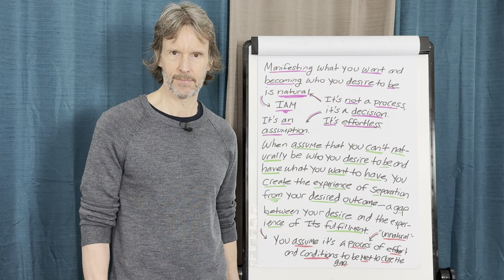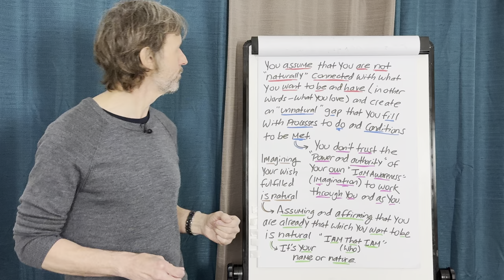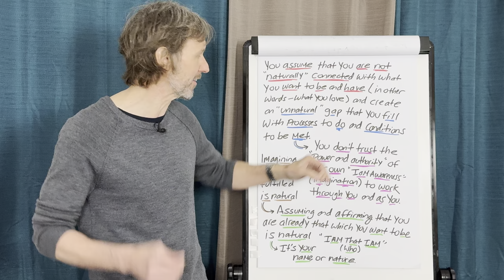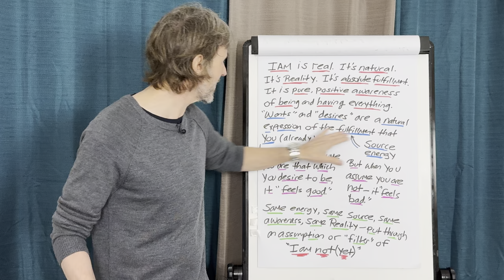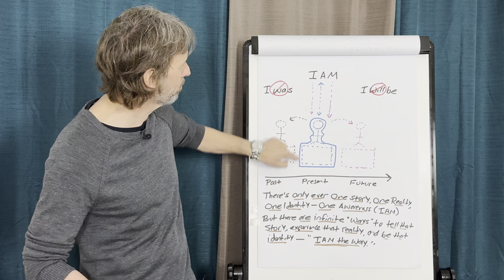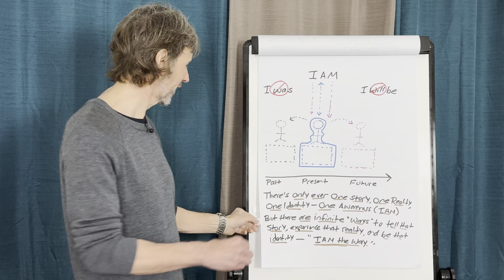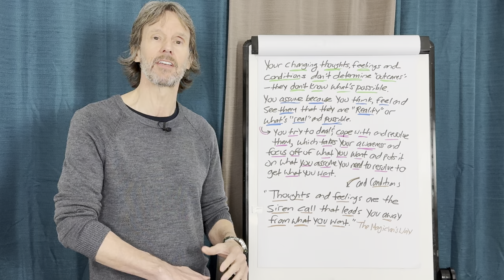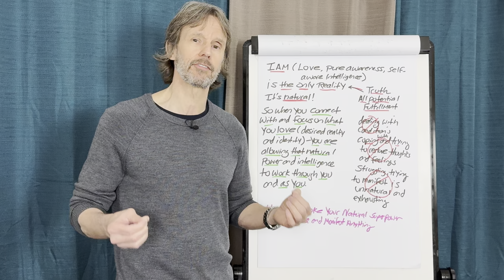How to Invoke Your Natural Creative Power to Manifest Anything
Unlock your innate creative power and manifest anything you desire with this transformative video by Tom Kearin. Discover powerful techniques and insights to tap into your natural creative abilities, align with your highest vibration, and bring your dreams to life. Whether you're new to manifesting or looking to deepen your practice, this video offers valuable guidance and inspiration.

🌟 In this video, you'll learn:
 • How to connect with your inner creative force.
 • Practical steps to enhance your manifesting abilities.
 • The importance of energy, vibration, and alignment in the creation process.
 • Real-life examples and success stories of manifestation.